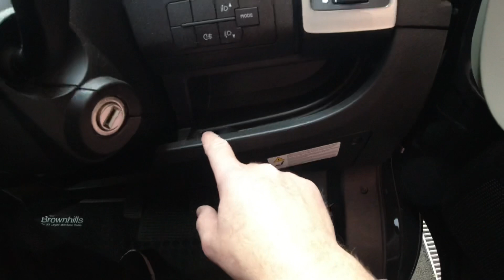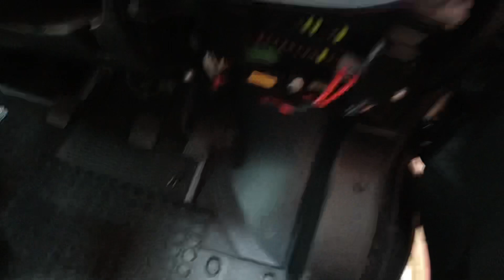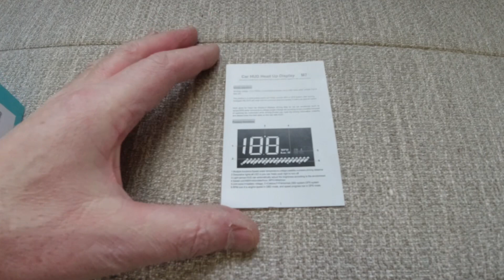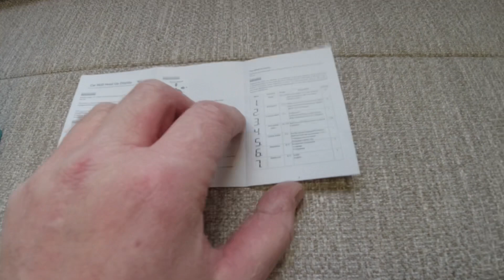How To Fit A Heads Up Display (H.U.D) To A Fiat Ducato - Peugeot Boxer - Citroen Relay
Tall driver? Can’t see the speed you’re doing? You need to fit this!
In this short video I fit a H.U.D (head up display) which projects the speed onto the windscreen of the vehicle by taking a signal from the on board diagnostics port. I show you step by step how to remove the parts to complete the job safely.

EDIT SINCE FILMING AND USING THE VAN I CAN CONFIRM THIS IS A GAME CHANGER!
I would not hesitate to recommend these devices to anyone who struggles to see the dials, great view of the speed in light and dark conditions.

Purchased from Amazon here’s the link.

Price at time of purchase £29.98